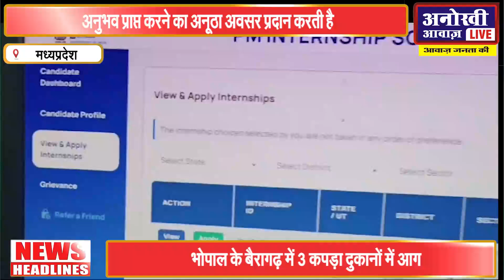युवाओं के आने वाले है अच्छे दिन,काम सीखने के साथ सरकार देगी पैसे।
अनोखी आवाज़ "यथा नाम तथा गुण " जैसा नाम है, वैसा काम भी कर रहे है। इस डिजिटल युग मे हमारा प्रयास है कि हम जनता की आवाज़ को बुलंद करें। जनता की विश्वसनीयता और हमारी निष्पक्षता हमारे कार्य  करने की क्षमता को और भी बढ़ा देती है। अनोखी आवाज़ राष्ट्रीय हिंदी पत्रिका है जिसके लोकप्रियता के बाद  डिजिटल प्लेटफार्म की शुरुआत की गई। इस चैनल पर हम देश की हर छोटी बड़ी खबर सबसे पहले आप तक पहुचाने का प्रयास करते है। चाहे खबर राजनीति की हो,अथवा खेल,मनोरजंन व आपके आसपास की । आप सभी दर्शको ने कम समय मे खूब प्यार दिया उम्मीद है आगे भी आप सबका सहयोग  मिलता रहेगा।

The Anokhi  Aawaj   "Yatha Name , Tatha Gun" is doing the same work as it's name. In this digital Age, it is our endeavor to raise the voice of the people. The public's credibility and our impartiality further enhance our ability to do our work. Anokhi Awaaj  is the national Hindi magazine after the popularity of which digital platform was launched. On this channel, we try to reach every small and big news of the country to you first. Whether the news is about politics, sports, entertainment or things around you.All of you viewers have given a lot of love in a short time, I hope that you will continue to receive love in the future.